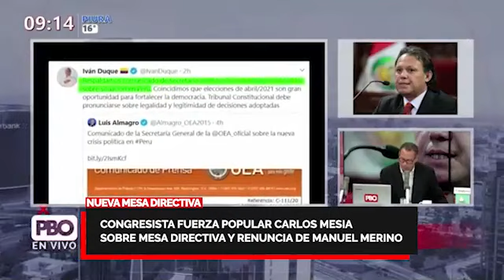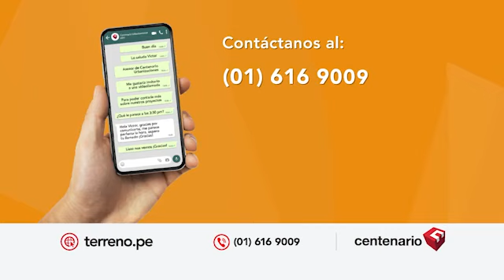Congresista Fuerza Popular Carlos Mesía sobre NUEVA mesa directiva y renuncia de Merino 🔥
🔴 Congresista FuerzaPopular CarlosMesía sobre mesadirectiva y renuncia de Merino